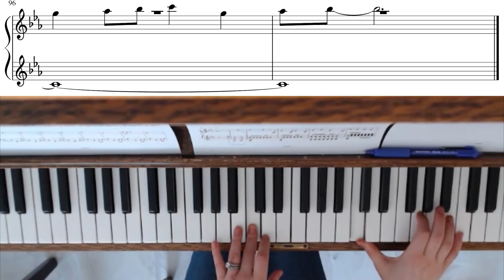Game of Thrones Season 8: A Flowkey Medley